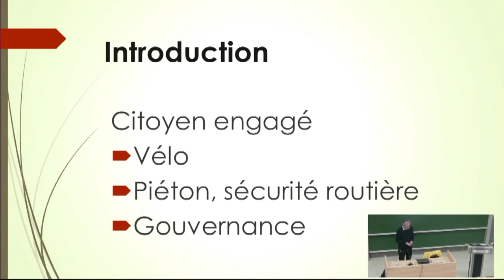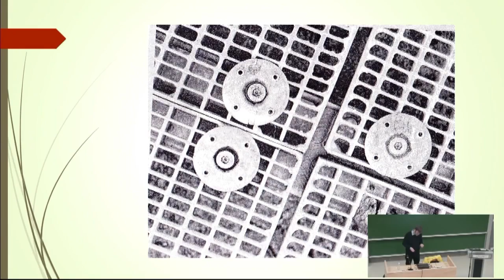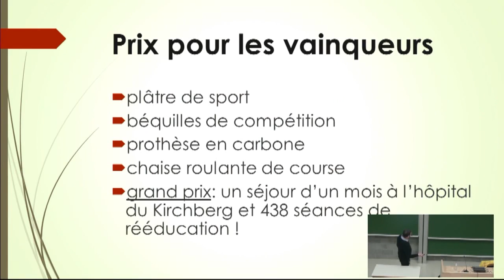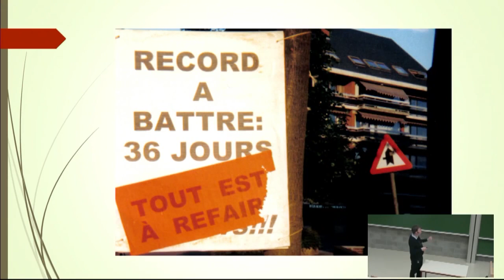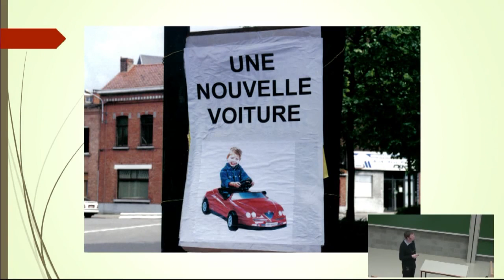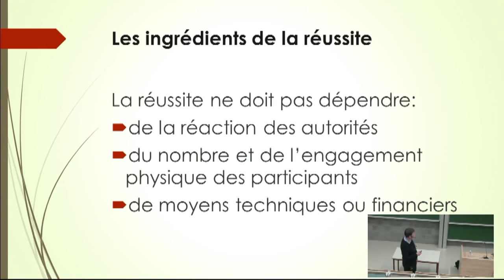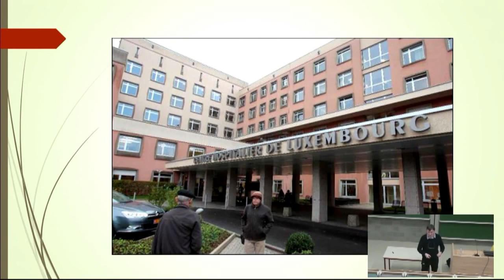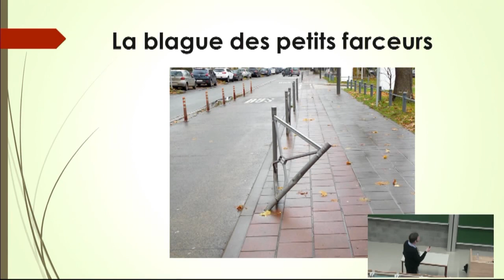Aux rires, citoyens ! par Luc Leens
A première vue, le militantisme politique, écologique ou citoyen c'est sérieux. Luc Leens viendra au contraire nous montrer, à partir d'expériences personnelles, que les actions sont souvent plus efficaces si menées et pensées sur le mode de l'humour.